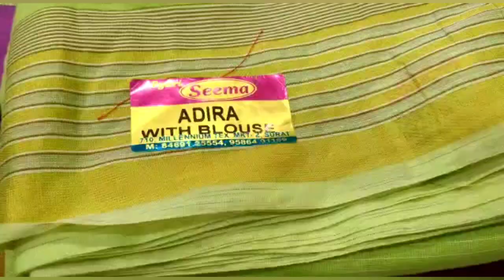ரூபாய் 247 மட்டுமே எது எடுத்தலும்||Christmas new collections ||Moushika's Kitchen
Hi frnds.

In dis video we will see Spp Silks located at coimbatore oppanakara street

Today we see new arrival regular sarees

Shop Details

Spp silks
opppanakara street
coimbatore

Erode
Eswaran kovil street

Regrads:
Deepa